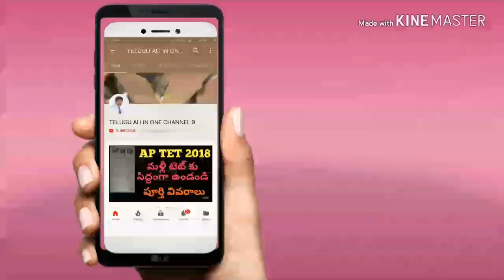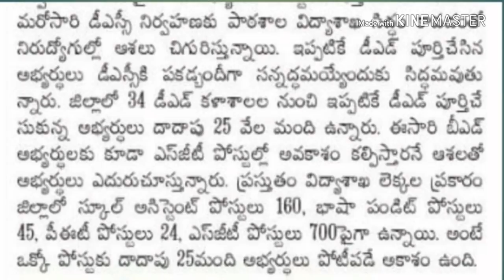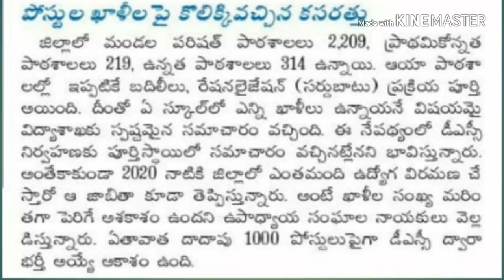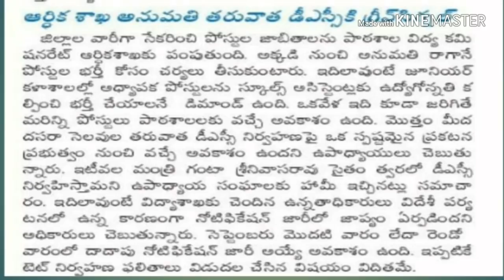AP DSC 2018 NOTIFICATION READY! breaking news,AP DSC LATEST UPDATE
AP DSC 2018 జరగదా! update news , AP DSC AFFIAL news, AP DSC notification, ap DSC DISTRICT WISE POSTS, LATEST JOBS,AP DSC PREVIOUS PAPERS, AP DSC 2018 LATEST NEWSFACEBOOK,TS Panchayat secratories notification 2018 August, Telangana letest jobs, TS VRO JOBS, 9335 JOBS FOR TS, AP PANCHAYAT SECRATORIES 2018 AP LATEST JOBS480 పోస్టులకు నోటిఫికేషన్", సీసీల్ జాబ్స్,"పూర్తి వివరాలు మీకోసం1572 రైల్వే శాఖలో పోస్టులకు నోటిఫికేషన్, పూర్తి వివరాలు మీకోసం, central jobs, railway jobs, jobs update,indian jobs, state government Jobs central government Jobs notification, latest jobs, lates central jobs 2018

10th pass 26,000 posts in railway , breaking news, latest news